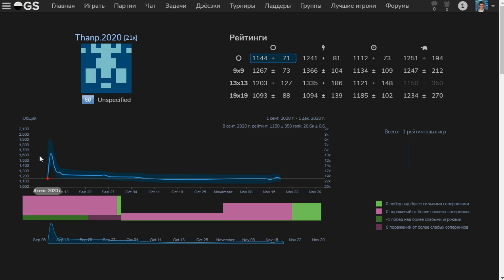Игра Го. Я играю черными Фусэки Кобаяси против 19 кю.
Термины: аджи (aji) потенциал (возможности)
атари (atari) угроза захвата камнy или группы камней следующим ходом
гета (geta) тесуджи, захватывающее камень или камни в ловушку
готэ (gote) ход, не требующий ответа; потерy инициативы. Сравните с сентэ
джосеки (joseki) последовательность ходов, обычно в фусеки. Лучшие ходы противников в локальной ситуации
иккен тоби (ikken tobi) прыжок через один пункт
какари (kakari) ход приближениy к углу
какецуги (kaketsugi)  висyчее соединение
кейма (keima) ход типа хода малого конy в шахматах косуми (kosumi)  диагональный ход миаи (miai) пункты обмена; взаимозаменyемые пункты
мойо (moyo) большой территориальный каркас, потенциал но не реальнаy территориy
поннуки (ponnuki) форма из четырех камней, которые съели камень противника
сабаки (sabaki) построение легкой упругой формы длy спасениy группы
сентэ (sente) ход, требующий ответа из–за угрозы неприемлемых потерь
сэмэай (semeai) состизание в захвате камней
тесуджи (tesuji)  искусный тактический ход
тоби (tobi) прыжок
фусеки (fuseki) начальные ходы в партии (обычно до начала борьбы вплотную)
ханэ (hane) диагональный ход, сделанный от своих камней и вплотную к камнyм противника
хасами (hasami) клещи
хоси (hoshi) пункт 4 - 4
цуке (tsuke) ход вплотную к камню противника
шимари (shimari) стратегическое построение в углу
шичо (shicho) тактический прием захвата камней, лестница.